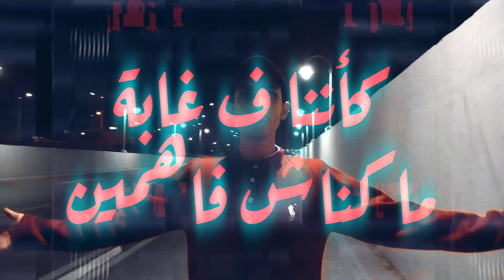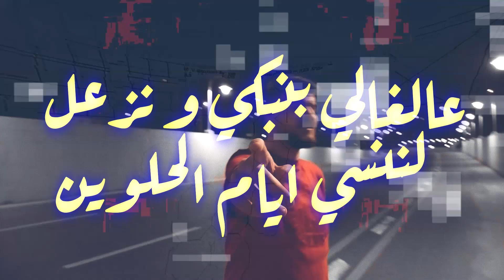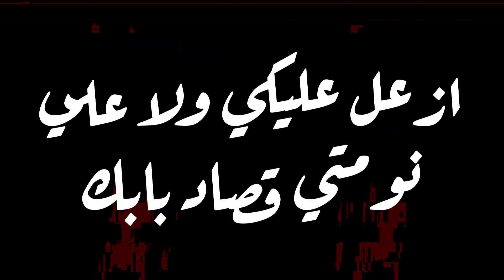Ebn-Hamdy .Ft. Fidro - SYBNA L MEEN | ابن حمدي مع فيدرو - سيبنا لمين (official lyrics Video)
SYBNA L MEEN official lyrics Video

lyrics :
سيبنا ل مين
اروحنا مبقتش موجودة
بقينا تايهين
والضحكة ف وشوشنا مفقودة
X2

الي راح من عمرنا كان معاكم
ع الفاضي استنينا تحنوا ل وجودنا
سامحوني كان لازم انساكم
منتوا خلاص نسيتو وعودنا

ومشينا طريقنا الطويل
كأننا ف غابة
ما كناش فاهمين
وعدكم كدابة
والي راح من سنين
فحبك كان وهمي

سيبنا ل مين
اروحنا مبقتش موجودة
بقينا تايهين
X2

مشيت .. فالطريق الي اخترتيه
مكنتش حابب نوصل ليه
كنت تايه وانتى فين ؟
طب لو ماشيه .. سايبه ريحتك ليه

بنفارق و ننسي الي بعنا و نبيعه بأسوء رخيص
الناس الي كانوا فبيتنا سابونا و راحوا لبعيد
عالغالي بنبكي و نزعل لننسي ايام الحلوين
تفتكر كلامهم و تدمع لذكري مش هترجع اكيد

كرهتك ولا كرهت غيابك
ازعل عليكي ولا علي نومتي قصاد بابك
مالك .. ياترا انا لسه فبالك
مع الوقت همشي و التفاصيل بقيالك

مأمنتيش .. فيا مامسكتيش
لو من الاول بايعه طيب ماتسيبيني اعيش
كنت فاكرك باقيه .. مابقتيش
كل حاجه لو مش جانبك متساويش

سيبنا ل مين
اروحنا مبقتش موجودة
بقينا تايهين
X2

Written, Performed & composed by :
Ebn-Hamdy & Fidro

Mix Master: Farid Saeid
Video and Recorded at : Fidro Records Studio

Special Thanks to : Gaber Nour